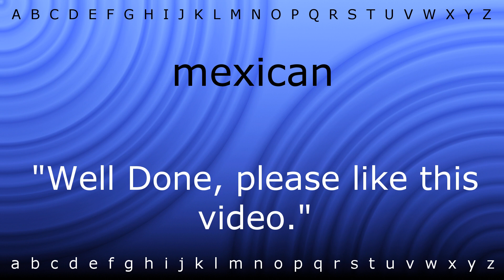How to say 'mexican' with Zira.mp4